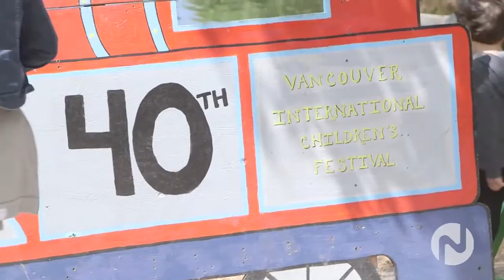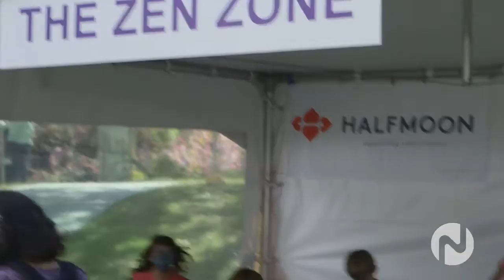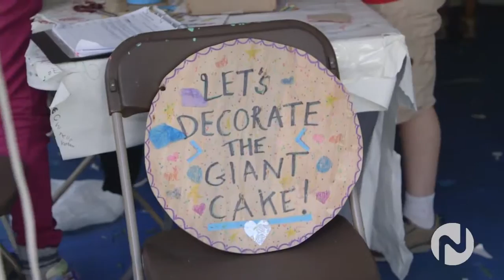Novus TV at the Vancouver International Children's Festival